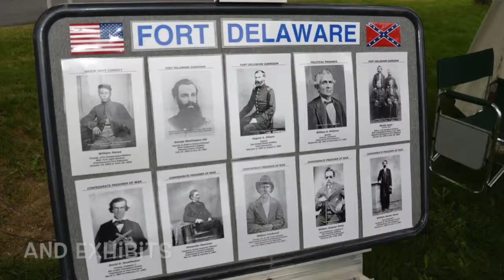Living History Day at Manor College with the Civil War Institute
The Civil War Institute at Manor College hosted Living History Day this past May, where civil war historians and enthusiast gathered together to watch exciting presentations, see wonderful programs and look at interesting exhibits. Here is a recap of the day!